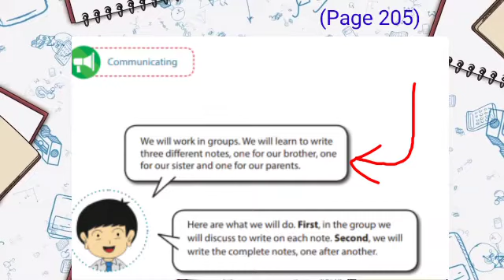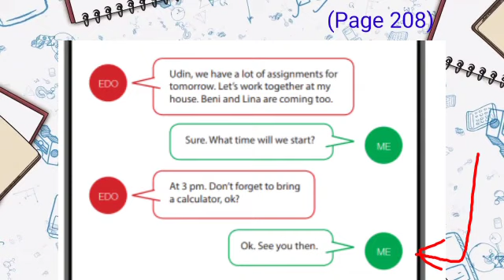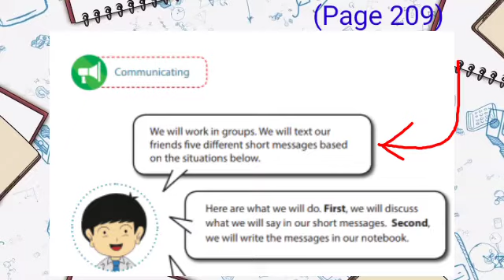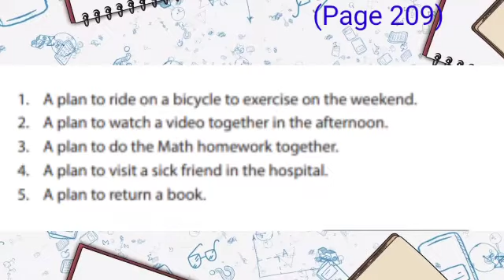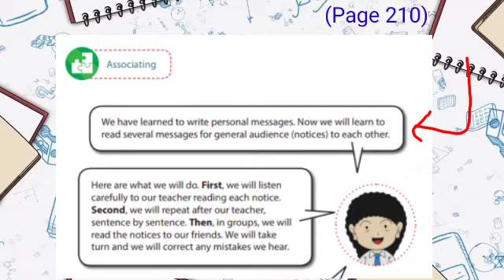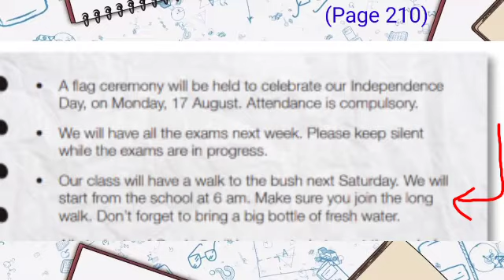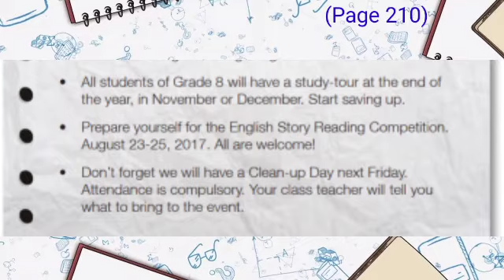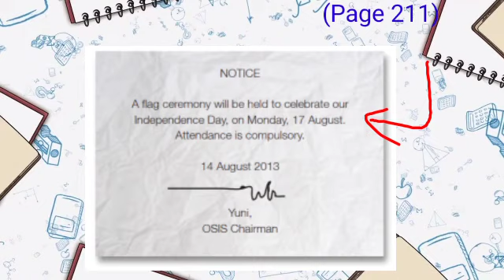BAHASA INGGRIS KELAS 8 - CHAPTER XII - DON'T FORGET IT, PLEASE! - SHORT MESSAGE AND NOTICE - PART 2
Hai semuanya...
Video kali ini akan membahas materi Bahas Inggris kelas 8 Chapter XII yang berjudul Don't Forget It, Please!. Video kali ini fokus membahas halaman 205 sampai halaman 211. Semoga video ini bermanfaat untuk semuanya, khususnya bagi siswa siswi kelas 8 SMP/MTs yang sedang mempelajari materi ini.
bahasa inggris kelas 8 chapter XII Don't Forget It, Please!
materi short message and notice bahasa Inggris kelas 8 bab 12
bahasa inggris kelas 8 materi short message and notice
miss aini syah